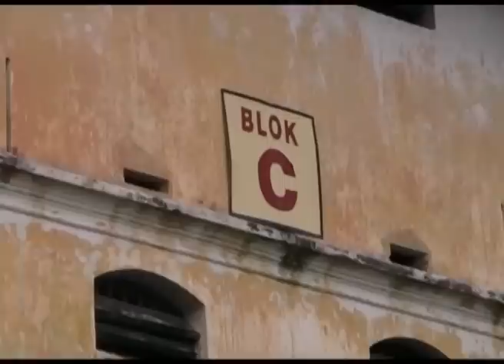PUDU JAIL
PUDU JAIL - 半山芭監獄

半山芭監獄創建於1895年，英殖民地政府當時耗資13萬8000令吉興建，佔地10公頃的半山芭監獄（Pudu Jail）是由华人承包商辛炳所建，內有6排建築物，130個囚室。初期，監獄只可容納約600名犯人，之後擴建至可容納2000名犯人，其中D座建築物是執行死刑的地點。

二次大戰馬來西亞被日軍佔領，半山芭監獄曾收押了大量英國、澳洲及紐西蘭籍的政治犯。

半山芭監獄的外墻壁畫是於1983年，由鄺炎章、曾戴登和林金祥花了超過1000個小時繪成。監獄當局花了5000令吉，購買了327桶的漆料；壁畫長達270公尺，創下全球最長壁畫紀錄。

1986年，半山芭監獄處決了因為運毒而被判吊刑的澳洲人Kevin Barlow 以及Brian Chambers，這就是聞名的The Barlow and Chambers execution，是半山芭監獄第一宗處決外國人的案例，舉世譁然，甚至在1988年被拍成四小時的迷你影集Barlow and Chambers: A Long Way From Home (Dadah is Death)，2004年的加拿大電影Manners Of Dying，也在片中引述了這宗案子。這項處決同時影響了馬來西亞以及澳洲的外交關係關係長達10多年，澳洲方面說︰沒有人有權力奪走任何人的性命，當時的馬來西亞首相馬哈迪(Mahathir Mohamad)則回應︰你應該去跟那些運毒販子那樣說。

1986年10月17日，半山芭監獄發生的囚犯挾持人質事件，成為轟動國內外的大事件。當年，以囚犯蔡捷成為首的6名囚犯，因為要求減刑而挾持兩名監獄醫務人員，并與2名談判專家展開拉鋸談判，但談判不果。不過，警方經過5天的策劃后，由特別部隊展開拯救人質的工作，不費一槍一彈將囚犯制服。

前首相敦馬哈迪在1989年，把半山芭監獄搬遷至另一個適合地點，以便一勞永逸地解決牢房不足的問題。半山芭監獄的囚犯遷至雙溪毛糯監獄，該監獄耗資1億6000萬令吉興建，囚犯自1996年10月31日開始分批遷至雙溪毛糯監獄，搬遷工作費時3天才完成。

監獄在1996年11月2日搬空後，曾開放給公眾參觀，成為亞洲首座供開放參觀的監獄，也闢為為期6個月的臨時"監獄博物館"，成人票價為12令吉，學生票價為5令吉。

半山芭監獄地段由城市發展機構（UDA）所擁有，城市發展機構同意將20呎土地擴建富都路。發展商將會將整個監獄拆除，然後有關當局將在富都路及燕美路交界處興建地下通道，車輛無需經過交通燈直抵富都車站一帶，而地下道全長不到1公里。

2008年發展商的企劃案被吉隆坡市政局通過以後，發展商已经開始展開拆除計劃，目前面向時代廣場的半山芭監獄的壁畫圍墻部份已经被拆除，武吉免登金三角的"城市森林"已经在歷史中消失不見了。

Video by WONG ENG LEONG | FINDARS

Wong Eng Leong is video artist from Malaysia. Working across media, He has created video installation, sonic-visual interactive installations, single channel videos, multi channel videos, live video projections. His work often deal with political and social issues. He has been exhibited extensively in Malaysia and abroad. He is also a founding member of FINDARS and MOUTOU, an artist collective based in Kuala Lumpur. Together with his colleagues in FINDARS and MOUTOU, Wong undertaken various curatorial projects in their own space. FINDARS and MOUTOU artist-run space is an alternative multifunctional space in Kuala Lumpur, organized art exhibition, underground music concert,experimental music concert and workshop, audio visual performance and experimental film screening since 2008.

Music by Silent Keat - Own Secret Time Album track 7 "So Long(2moro)"